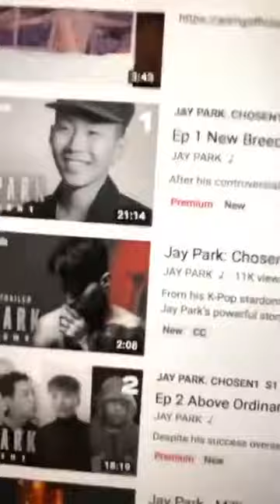Jay Park Instagram Live | May 02,2019